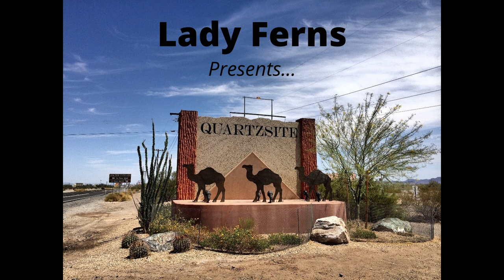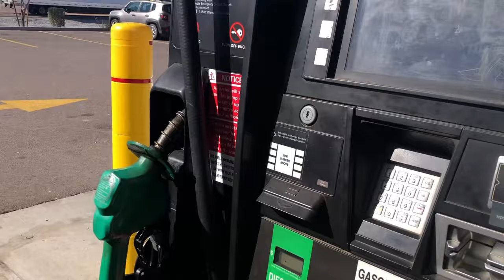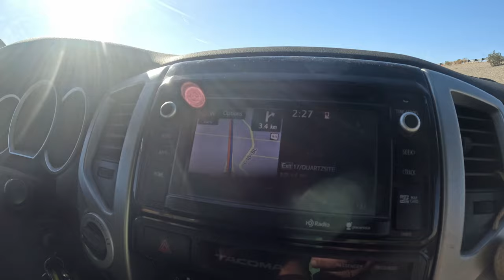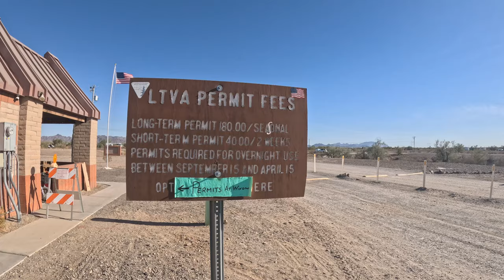Quartzsite, We are back! - Arrival, Check-In and Set Up //13ft boler Trailer - Full Time Nomads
**CORRECTION**
At 7:47 In this video I refer to La Posa NORTH when in fact it is La Posa WEST. And at 7:51 I refer to La Posa EAST when it is in fact La Posa SOUTH. I apologize for the confusion.

In this video we share our journey west to Quartzsite Arizona. As well as a quick drive thru of town, Checking in at the LTVA of La Posa, and setting up in our new spot.

Join us, Tarah and Angie along side our pets Stella (our English Bull Terrier) and Mr. Bennie (our Siamese X Tabby cat) as we live full time in our 1972 13 ft boler travel trailer while travel around North America .

0:00 Intro
1:29 Departure for Quartzsite,  Headed West
1:41Best Route to Quartzsite coming from the South East
2:18 Gila Bend Route
3:35 I-10 West
4:56 Quartzsite, Arizona
6:40 Drive Thru Quartzsite
7:38 All 4 LTVA's
8:15 LTVA Check-In
13:29 Finding a Spot
14:17 Wild Roadrunner
15:00 Found our Spot
15:44 Setting Up Camp
17:21 Our New home
18:34 First Dinner at Quartzsite
19:15 Wild QUAILS of Quartzsite
20:20 Evening  and Sunset in Quartzsite
21:55 Drone Footage of Tyson Wash LTVA

How we get around:
Trailer : 1972 boler 13 ft.
Tow Vehicle :  2015 Toyota Tacoma TRD Sport 4x4

Some of Our Equipment:
Iphone
GoPro Hero 11 (Amazon)
Dashcam: Vantrue N2 Pro (Amazon)
Canon 90D (Amazon)
Sigma 150-600mm (Amazon)
Drone: DJI Mini 3 Fly More Combo (DJI RC) (Amazon)

You can also follow along with us on Instagram to get more up-to-date posts on what we are up to: